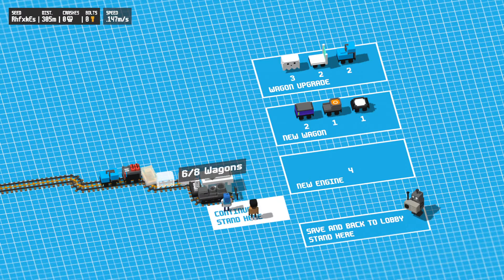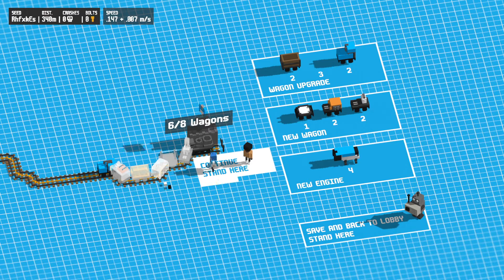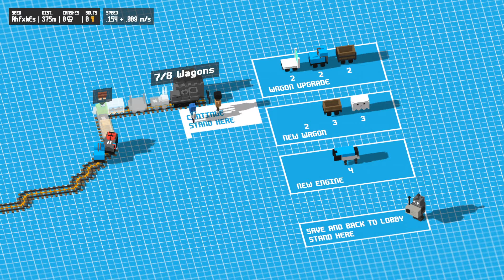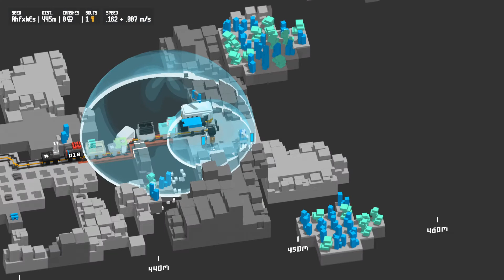Unrailed Endless Hard 1:24:31 with Cyberboss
Artwork of Profile Picture, PeachMerina and PikminMerina: My friend Eli